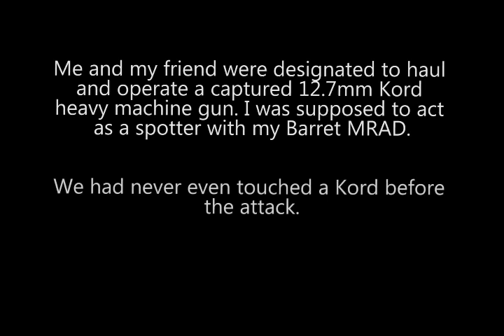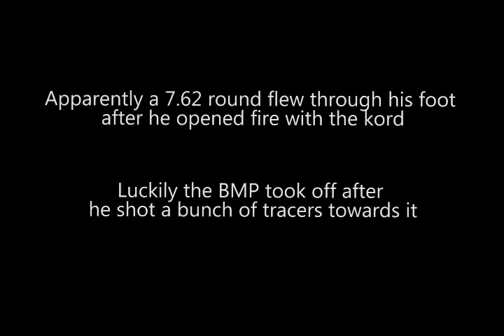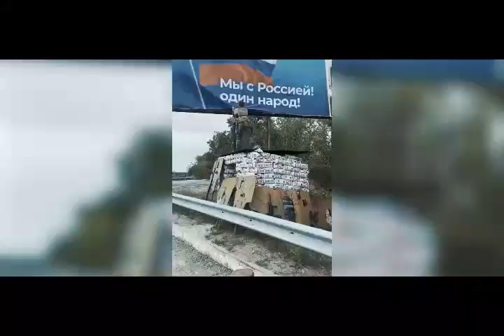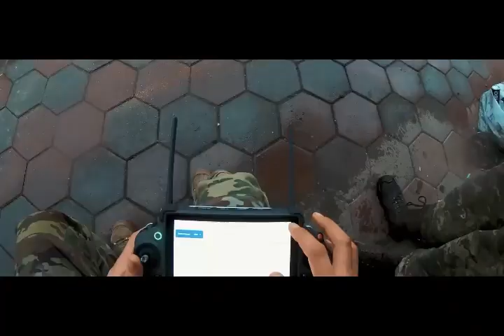UKRAINE WAR 2 (2023)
ZELENSKYY is a PRO-AMERICAN JEW and ACTOR, CHRISTIANS kill each other. he lost the election in 2014, COUP, his government is non-legal and high-criminal, too much blood during COUP and aftermath